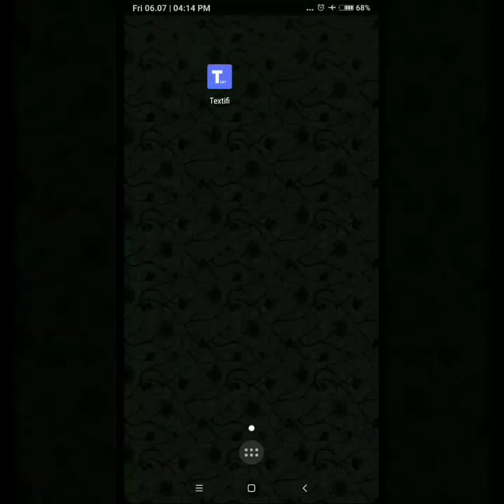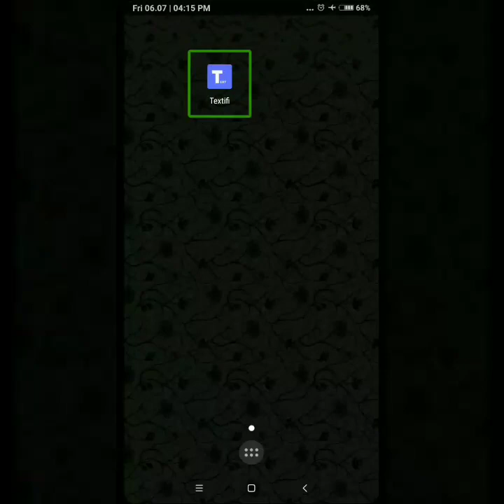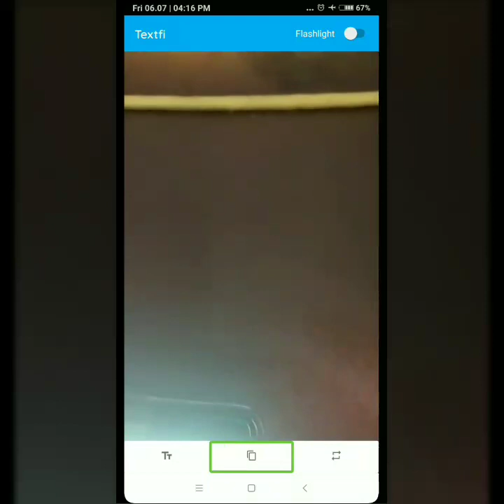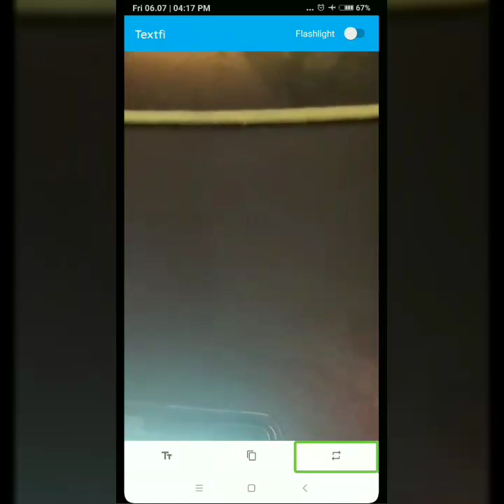A visually impaired person how can detect any text or mobile number from visiting card or any things